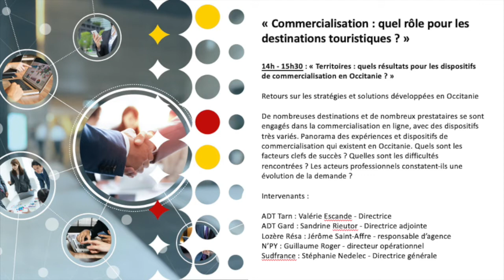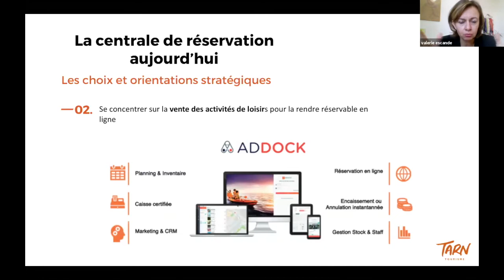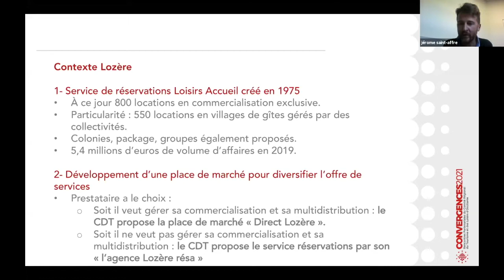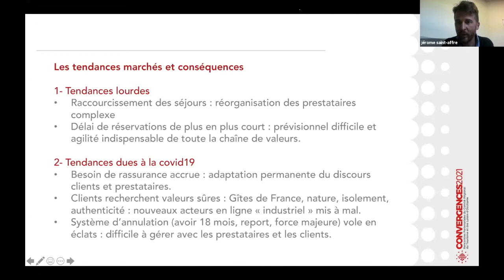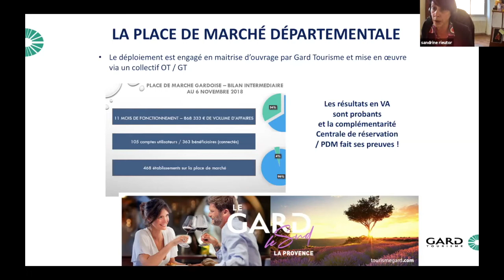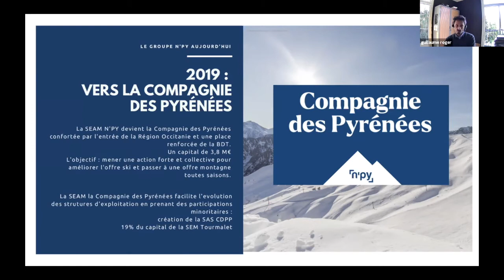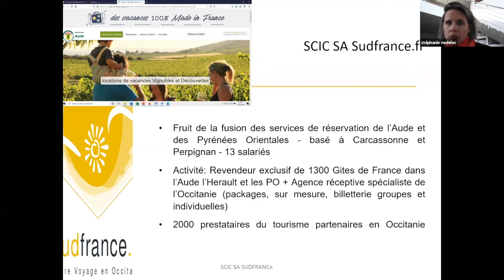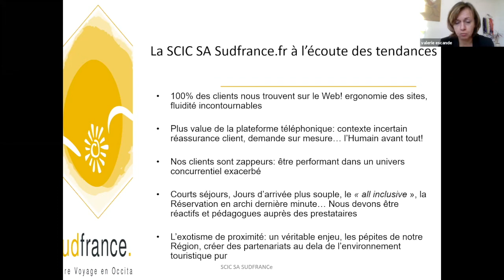Convergences 2021 Territoires quels résultats pour les dispositifs de commercialisation en Occitanie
Jour 1 - Jeudi 5 novembre 2020

« Territoires : quels résultats pour les dispositifs de commercialisation en Occitanie ? »

Retours sur les stratégies et solutions développées en Occitanie
De nombreuses destinations et de nombreux prestataires se sont engagés dans la commercialisation en ligne, avec des dispositifs très variés. Panorama des expériences et dispositifs de commercialisation qui existent en Occitanie. Quels sont les facteurs clefs de succès ? Quelles sont les difficultés rencontrées ? Les acteurs professionnels constatent-ils une évolution de la demande ?

Intervenants :

- ADT Tarn : Valérie Escande - directrice
- ADT Gard : Sandrine Rieutor - directrice adjointe
- Lozère Résa : Jérôme Saint-Affre - responsable d’agence
- N’PY : Guillaume Roger - directeur opérationnel
- Sudfrance : Stéphanie Nedelec - directrice générale